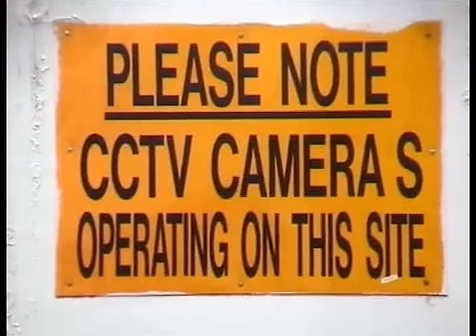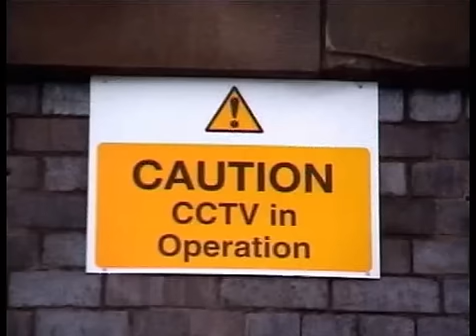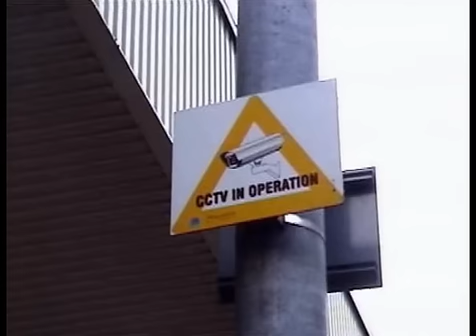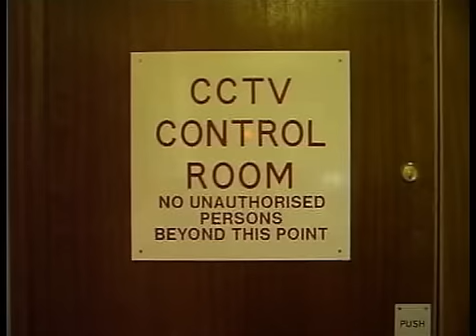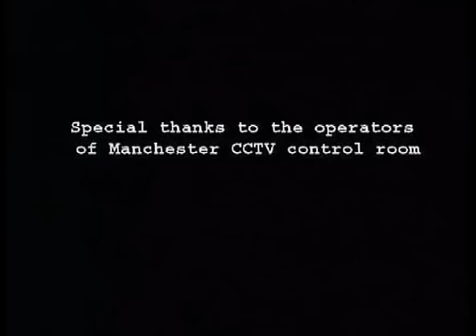CCTV and Every Breath You Take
Documentary about the rise of CCTV security cameras in the UK. Are we heading towards a Big Brother society? Who watches the screens and what happens with the tapes? Are the cameras an efficient way to fight crime, or does crime merely move to areas without cameras?